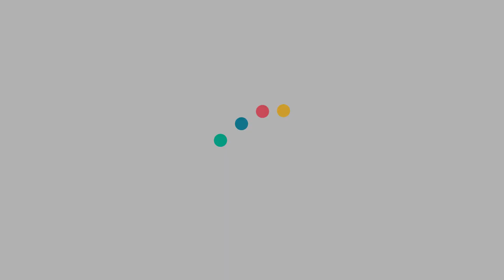怪物新人 朴柱炫 | 禁婚令朝鮮婚姻禁止令 | 由零開始愛上你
⚠轉載請註明出處，未經允許禁止二傳⚠

被譽為怪物新人的她  曾夢想成為歌手的演員  《人性課外課》的裴葵莉
這集你不知道的明星故事要跟大家介紹的就是  出道就是主演級的演員  朴柱炫

參考資料
+網站